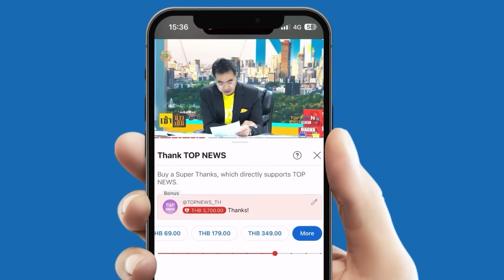"เกาหลีอินฟลูฯ" ไร้มารยาทแหวกม่านไลฟ์สดลูกค้านวดน้ำมัน "เจ้าของ" ตะเพิดพ้นร้านไม่พอใจจับทุ่มลงพื้น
"เกาหลีอินฟลูฯ" ไร้มารยาทแหวกม่านไลฟ์สดลูกค้านวดน้ำมัน "เจ้าของ" ตะเพิดพ้นร้านไม่พอใจจับทุ่มลงพื้นแขนเดาะ ไหล่หลุด